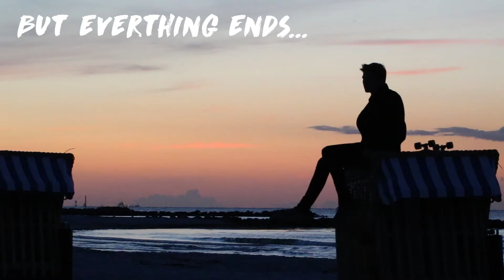Schönbergerstrand 2017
Danke an alle Leute die bei diesem Video geholfen haben, für mich selber ist das Video sehr besonders, denn der Sommer ist das beste am Jahr.

Kamera: Canon EOS 760d
Sebastian Forslund - Get You Off My Mind